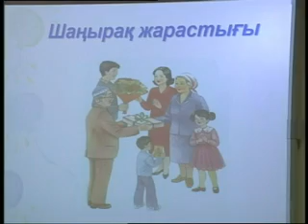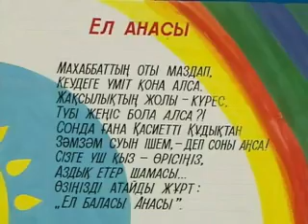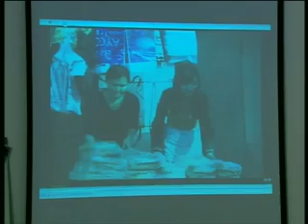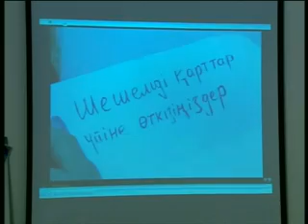"Өзін-өзі тану" (02)